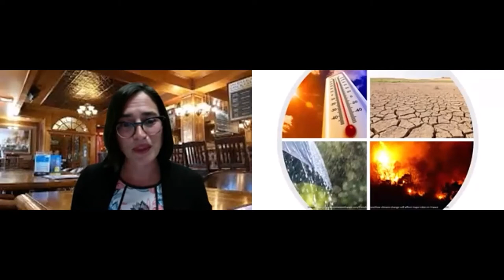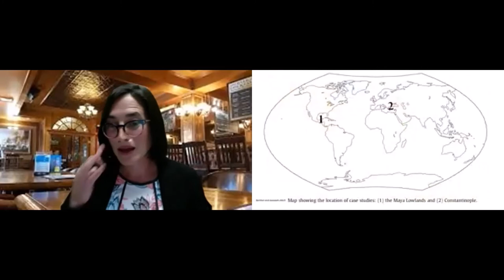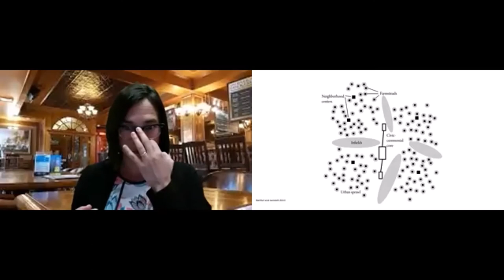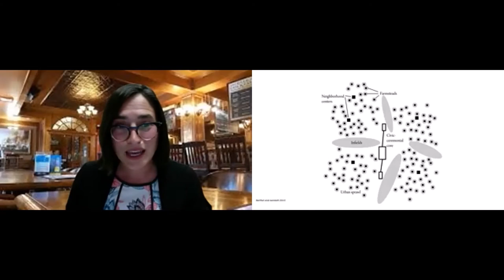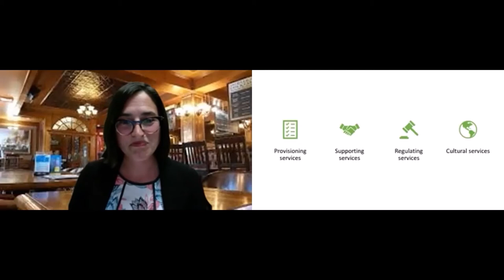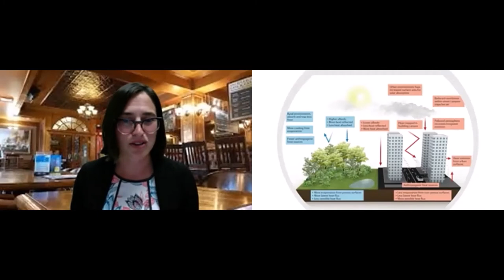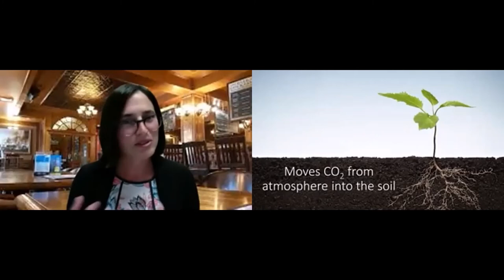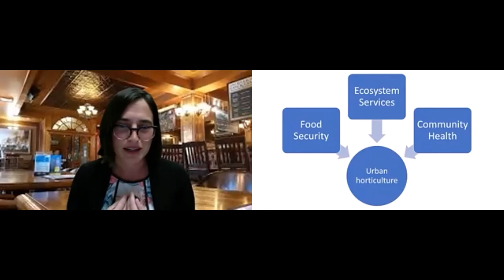Dr. Kate Congreves - Café Sci Saskatoon Sept 2021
Dr. Kate Congreves presents: Balancing acts for a sustainable food future

Climate change is destabilizing the natural processes that support large-scale agriculture, so how do we adapt and move towards a sustainable food future?

Kate is an Assistant Professor at the College of Agriculture and Bioresources at the University of Saskatchewan.

This Café Scientifique Saskatoon lecture was held September 28, 2021 as part of Global Biotech Week (GBW) in Saskatchewan. Ag-West Bio coordinates GBW activities in the province. Dr. Julia Boughner (USask) hosts Café Sci Saskatoon.